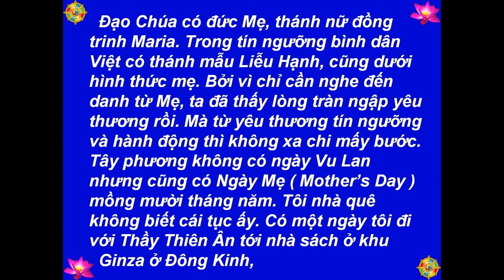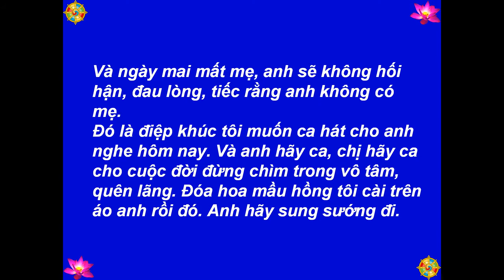Bông Hồng Cài Áo (A Rose for Your Pocket) -B -[HD-720P]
Best View-Hình Rõ Đẹp: [HD-720P] - Bông Hồng Cài Áo (A Rose for Your Pocket) -B - Author-Tác Giả: Thích Nhất Hạnh (1962) - Painter-Họa Sĩ: Lê Thị Lựu (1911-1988) - Source-Nguồn: Thư Viện Hoa Sen - Picture-Hình: buddhanet.net -- Music-Nhạc: Medicine Buddha Mantra, Arr. TM 2013 --- Made by-Thực Hiện: Nguyễn Văn Tiến - tienvnguyen.net - July/15/2014